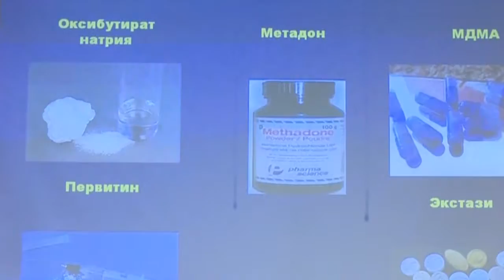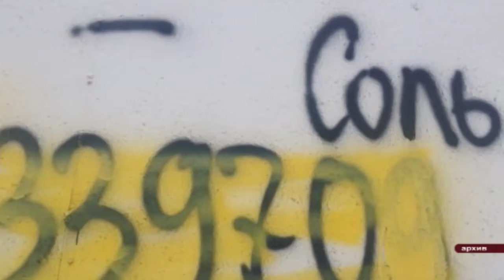"События и комментарии". Район против наркотиков